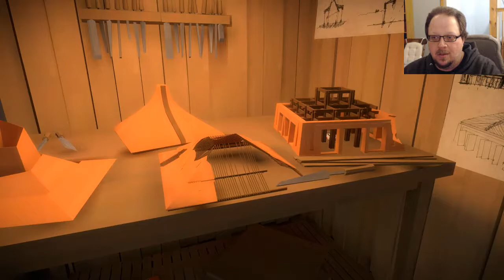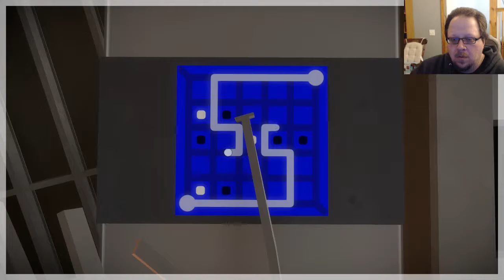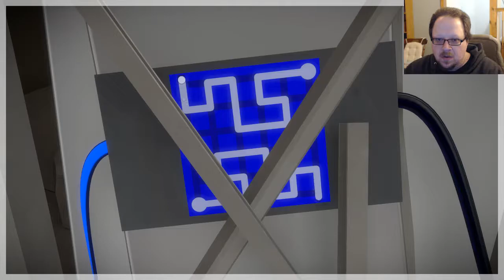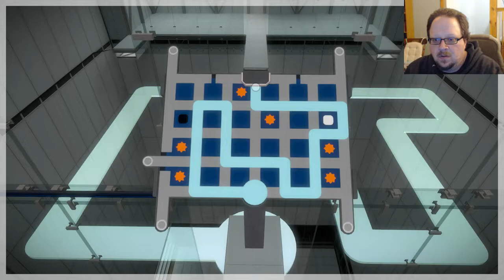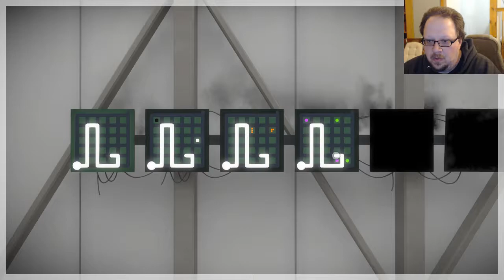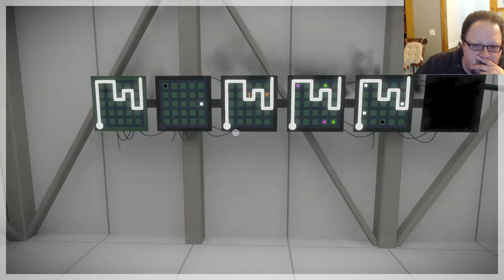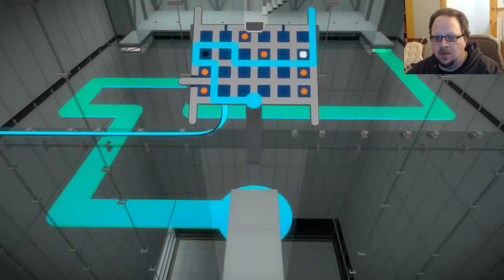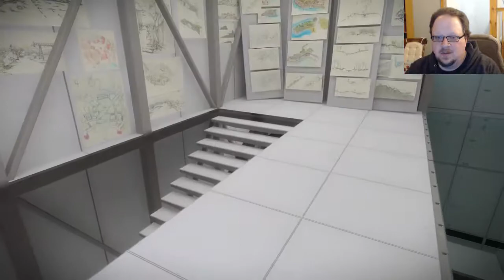Skippy plays The Witness! Part 12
Skippy delves deeper into the Mountain of Nope! Here is where the games turns from a fun challenge into a frustrating chore for Skippy. Though, by the end of the video, the puzzle on the floor has him more intrigued than anything else.

There might yet be hope in the Mountain of Nope!